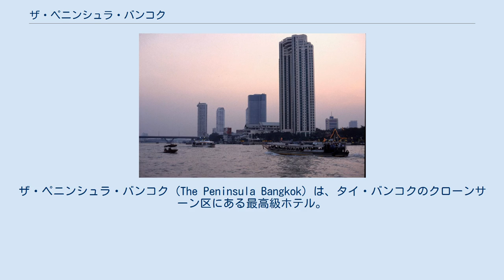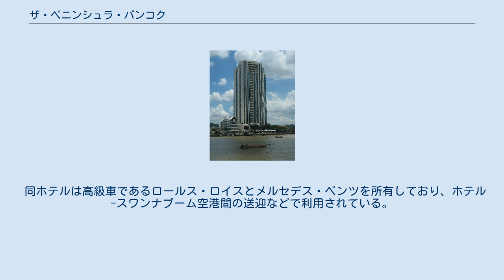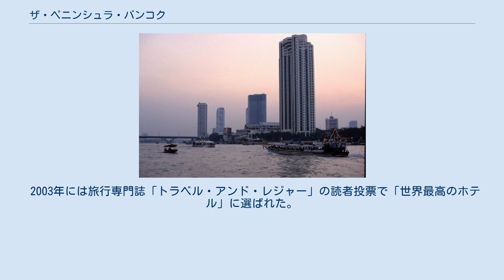ザ・ペニンシュラ・バンコク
ザ・ペニンシュラ・バンコク (The Peninsula Bangkok) は、タイ・バンコクのクローンサーン区にある最高級ホテル。
運営は香港&上海ホテルズ。
 チャオプラヤー川の川岸に1998年11月に開業した39階建て高さ151m、370室の高層ホテル。
全ての部屋がチャオプラヤー川に面しており、マンダリン・オリエンタル・バンコクやシャングリ・ラ ホテル バンコクなどの最高級ホテルの対岸に位置している。
 ホテル-バンコク・スカイトレインのサパーンタークシン駅(สถานีสะพานตากสิน)間を往復する無料のシャトルボートが一定時間おきに運航されている。
所要時間は約5分。
 パッケージツアーで利用されることが多いホテルで、パッケージツアーやホテルクーポンで利用される最もベーシックなデラックスで約46平方メートルの広さを誇る。
また、デラックススイートは約76平方メートルの広さである。
 デラックスとデラックススイートは4階から9階の低層階にあり、グランドデラックスとグランドデラックススイートは10階以上の高層階にある。
なお、デラックスとグランドデラックス、デラックススイートとグランドデラックススイートの区別はいずれも位置している階の違いだけで、客室の広さや設備による違いはない。
このホテルの最大の特徴はバスルームで、全室にカラーテレビとシャワーブースが付いている。
 同ホテルは高級車であるロールス・ロイスとメルセデス・ベンツを所有しており、ホテル-スワンナプーム空港間の送迎などで利用されている。
さらにこれら高級車の代わりにヘリコプターを利用することも可能である。
ホテルの屋上がヘリポートになっている。
 2003年には旅行専門誌「トラベル・アンド・レジャー」の読者投票で「世界最高のホテル」に選ばれた。
 など